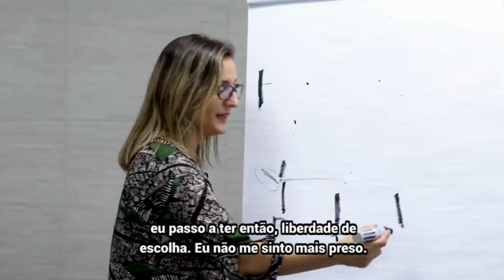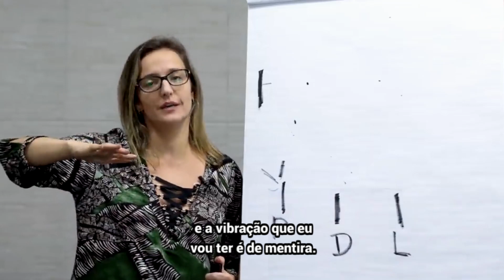GANHANDO LIBERDADE DE ESCOLHA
Aqui está um exemplo prático de como conquistar a liberdade!
Entramos na frequência da liberdade quando saímos da dualidade, quando não estamos presos aos apostos e visualizamos uma nova oportunidade que nos dá poder de escolha.

Isso faz sentido para você? Conta aqui uma situação que você se viu presa e não conseguia sair.